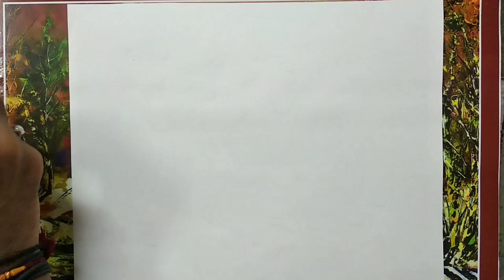Radha krishna painting using acrylic colour